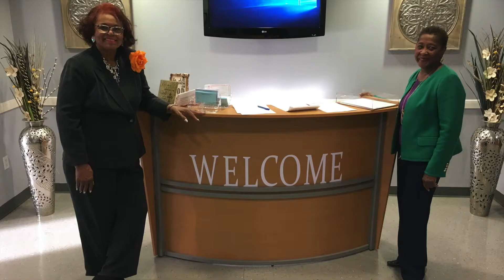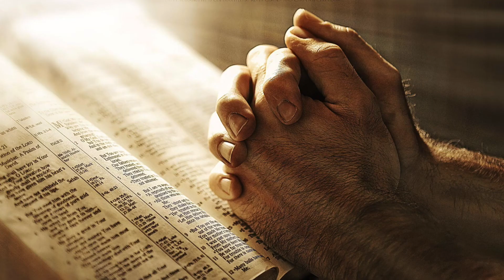Sunday Evening Bible Study - June 6, 2021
"The Pursuit and Power of Peace"
John 14:27